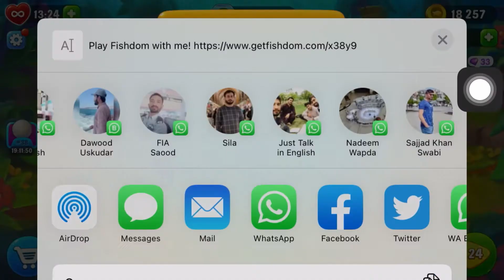How to invite friends in Fishdom | play with friends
In this video you will learn how to invite friends or play with friends in Fishdom Gameplay